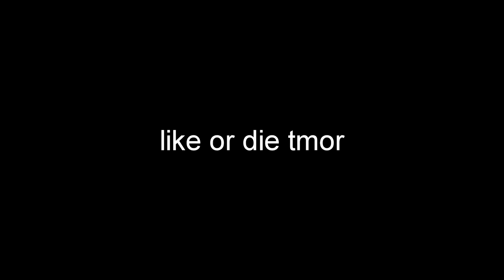Extreme 2 Corners in Minecraft $1,000 - Challenge